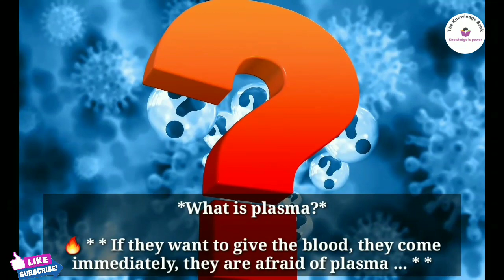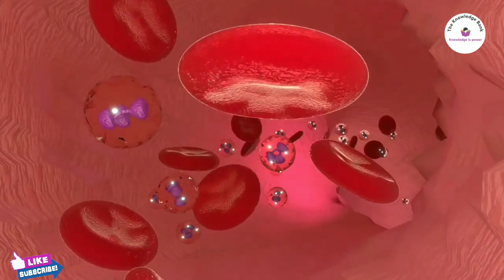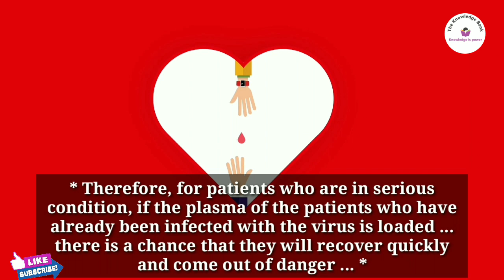What is plasma? || why donate Plasma? || plasma kya hai? || plasma kyun donate karna chahiye?